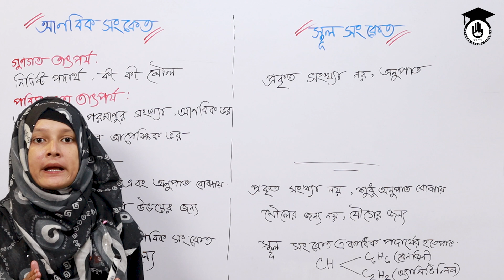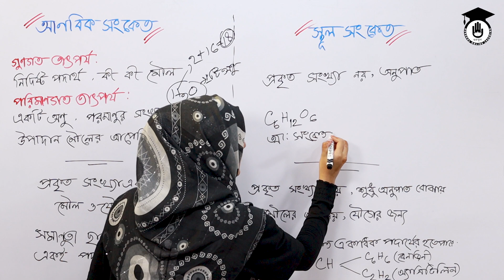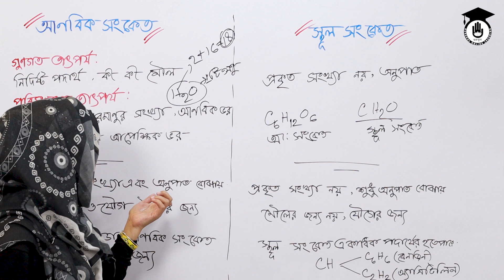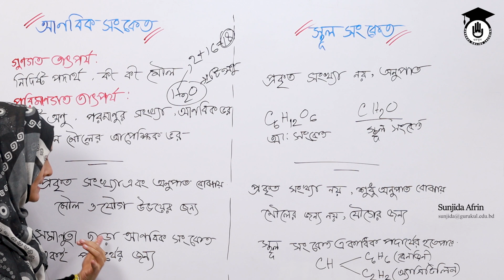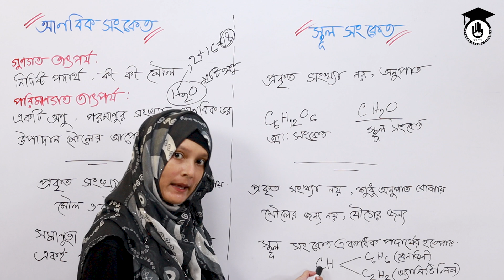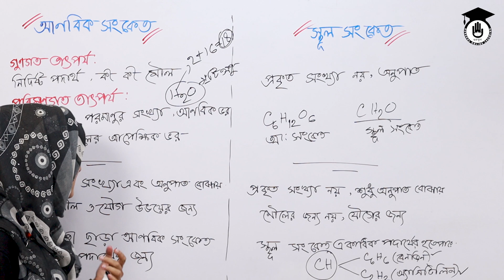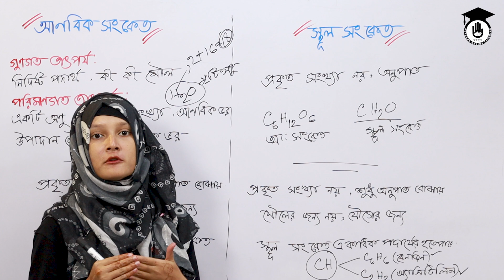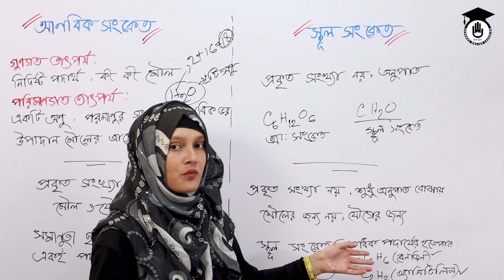আণবিক সংকেত ও স্থূল সংকেত - রসায়ন, Polytechnic, HSC Chemistry | গুরুকুল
আজকের ক্লাসের আলোচ্য বিষয় "আণবিক সংকেত ও স্থূল সংকেত" । আণবিক সংকেত ও স্থূল সংকেত ক্লাসটি খুবই গুরুত্বপূর্ণ। আজকের ক্লাসে আলোচনা হবে "আণবিক সংকেত ও স্থূল সংকেত"। আণবিক সংকেত ও স্থূল সংকেত ক্লাসটি খুবই গুরুত্বপূর্ণ। এই ক্লাসটি "বাংলাদেশ কারিগরি শিক্ষা বোর্ড" এর, "পলিটেকনিক" টেকনোলোজিগুলোর, রসায়ন (৬৫৯১৩) সাবজেক্ট এর অংশ। এছাড়া অন্যান্য শিক্ষা ব্যবস্থার রসায়ন পাঠ্যক্রমেও রয়েছে।

আণবিক সংকেত ও স্থূল সংকেত ক্লাসটি নিয়েছেন সানজিদা আফরীন।